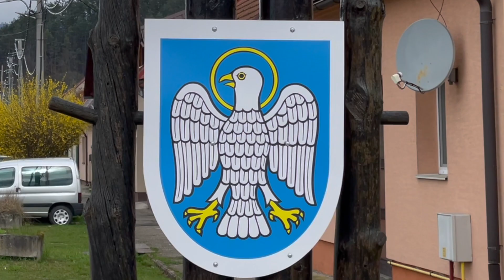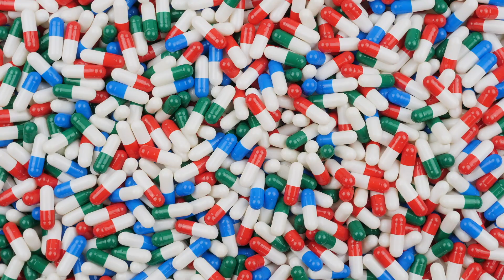Rhamnolipide - nachhaltige Biotenside für eine grüne Zukunft | Evonik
Tenside helfen im Alltag: Als Wirkstoffe in Spülmitteln, Zahnpasta, Waschmitteln & Co. sorgen sie für Sauberkeit. Rhamnolipide gehören zu den Biotensiden – und glänzen sowohl bei der Reinigungskraft als auch der Umweltfreundlichkeit: Sie sind zu 100 Prozent biologisch abbaubar, besonders ökoverträglich gegenüber Wasserorganismen und eine Alternative zu zu Tensiden auf Basis von fossilen oder tropischen Ölen. Evonik ist das erste Unternehmen weltweit, das Rhamnolipide im industriellen Maßstab herstellt – und zwar im slowakischen Slovenská Ľupča.

Evonik ist eines der weltweit führenden Unternehmen für Spezialchemie. Wir machen Produkte nachhaltiger, wirksamer und effizienter. Unser Antrieb: „Leading beyond chemistry to improve life, today and tomorrow“.
Wir produzieren weder Elektroautos noch Flugzeuge, keine Tabletten und keine 3D-Drucker. Und doch steckt in diesen und vielen weiteren Endprodukten Evonik. Denn wir steuern die kleinen Dinge bei, die eine große Wirkung haben. Wir machen Batterien von Elektroautos leistungsfähiger, Flugzeuge klimafreundlicher, Tabletten wirksamer und 3D-Drucker effizienter. Kurz gesagt: Wir denken über die Grenzen der Chemie hinaus, um die Welt besser zu machen. Heute und morgen. Als internationaler Konzern sind wir mit über 32.000 Mitarbeiterinnen und Mitarbeitern an über hundert Standorten vertreten. In unserer täglichen Arbeit werden wir von globalen Themen wie Nachhaltigkeit, Vielfalt und Digitalisierung angetrieben. Bei all unseren geschäftlichen Entscheidungen denken wir an die jetzige und zukünftige Generationen – denn Zukunftsfähigkeit ist unser Geschäft.